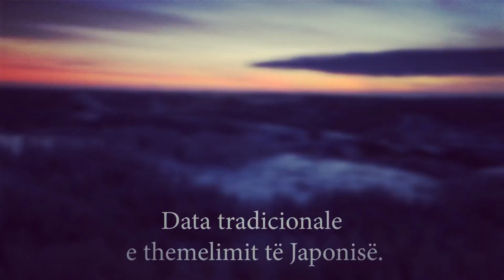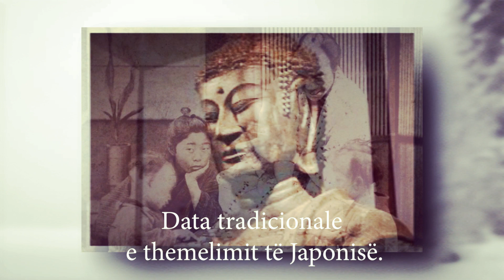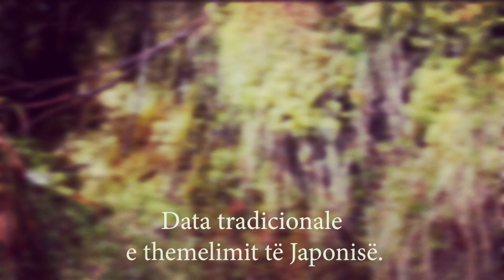11 Shkurt Data tradicionale e themelimit të Japonisë